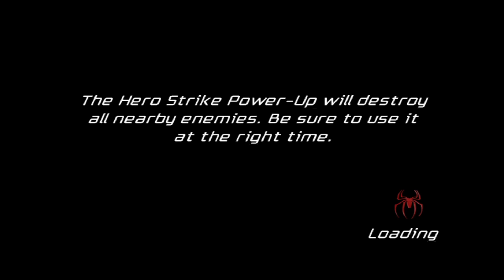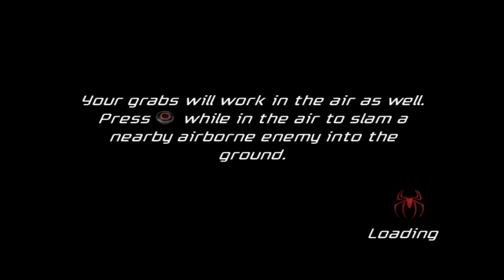SPİDERMAN FRİEND OF FOE PART8 DNA HELİX 2/2 UNLOCK RHİNO (PCSX2)